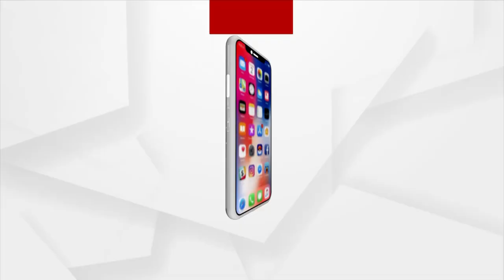Allegations of biasness in the exam result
ରାଜରାସ୍ତାରେ +୨ ଡ୍ରପ୍ ଆଉଟ୍ ଓ ଏକ୍ସ ରେଗୁରାଲ ଛାତ୍ରଛାତ୍ରୀ । ପରୀକ୍ଷା ଫଳରେ ପକ୍ଷପାତିତା କରାଯାଇଥିବା ଅଭିଯୋଗ । ନବୀନ ନିବାସ ଘେରାଉ କରିବାକୁ ଗଲା ବେଳେ ପୋଲିସ ସହ ଧସ୍ତାଧସ୍ତି । ରାସ୍ତାରେ ବର୍ଷାରେ ଓଦା ହୋଇ କଲେ ପ୍ରତିବାଦ ।